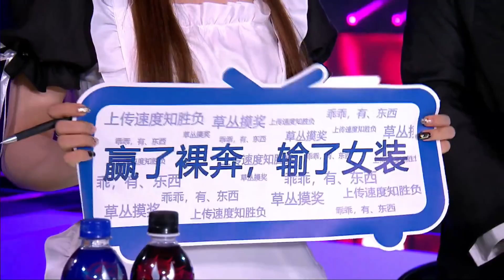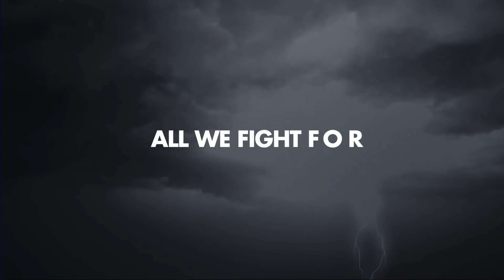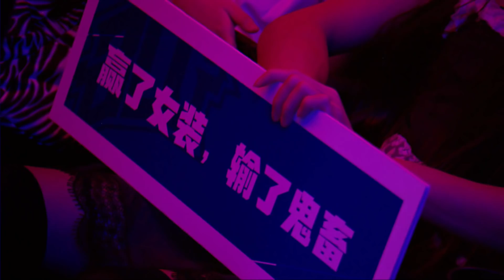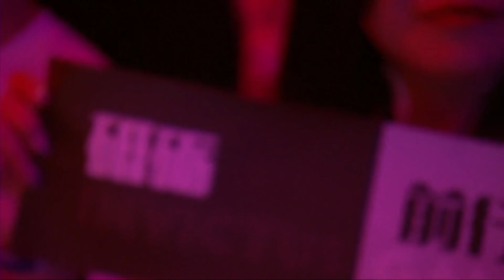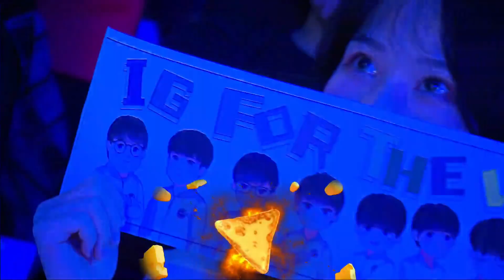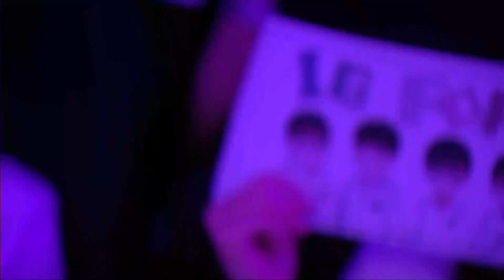IG vs. BLG - Week 3 Game 1 | LPL Summer Split | LPL CLEAN FEED (2018)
Invictus Gaming vs. Bilibili Gaming